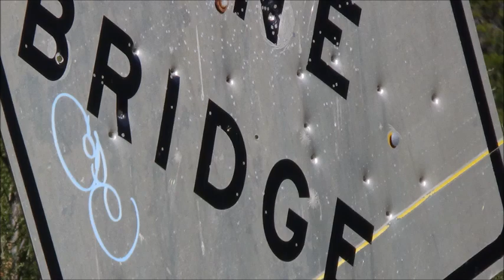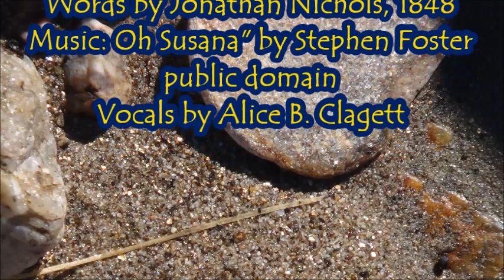Looking for Gold Nuggets . by Alice B. Clagett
Filmed on 21 January 2023; published here on 31 January 2023 and priorly on another youtube channel of mine.

MUSICAL CREDITS: "Oh California," words by Jonathan Nichols, 1848, Melody: "Oh Susanna" by Stephen Foster: public domain; vocals by Alice B. Clagett